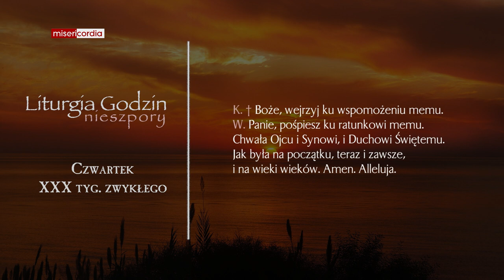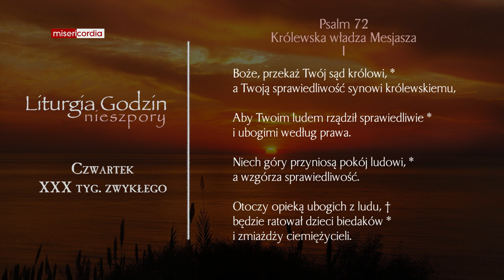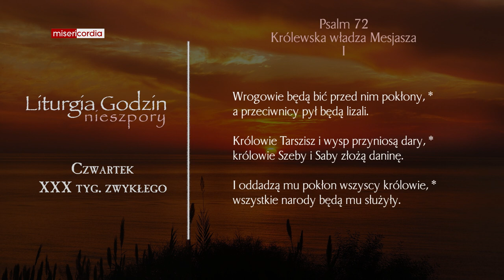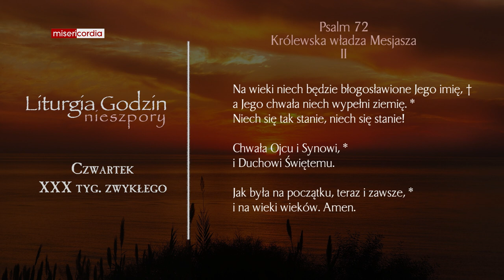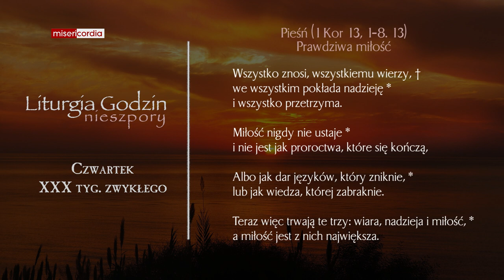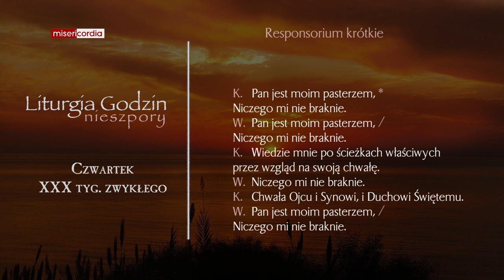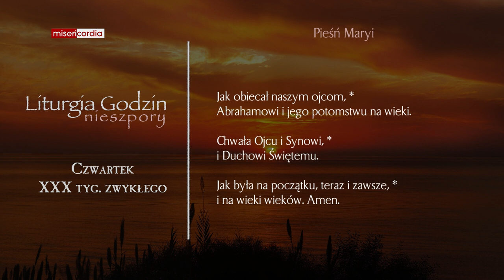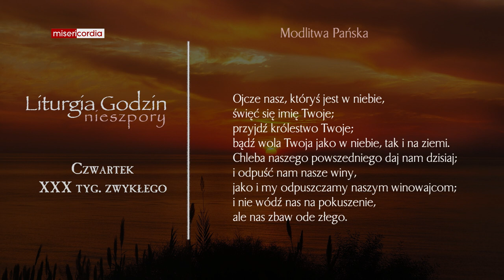Liturgia Godzin | Nieszpory | Czwartek, XXX tyg. zwykłego